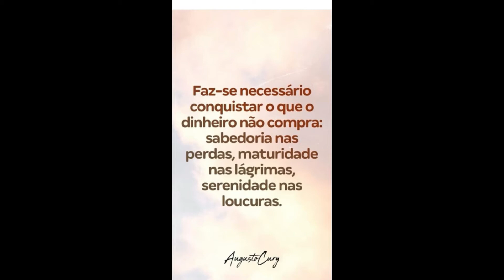SNAPGRAM DO PEDRO ANDRADE 05/08/2018